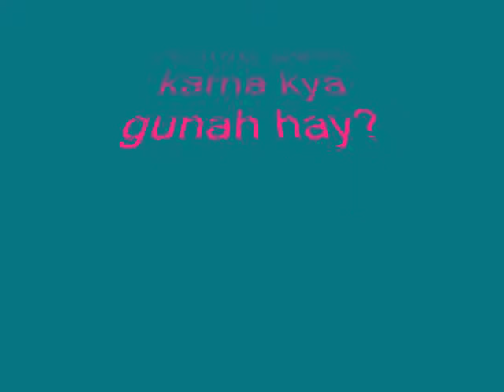Md Matiur Rahman..........com